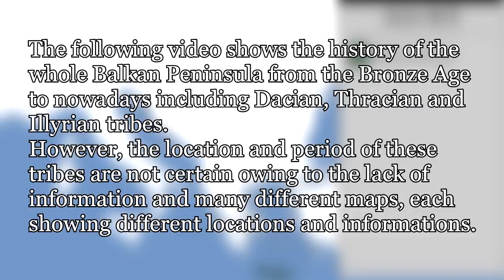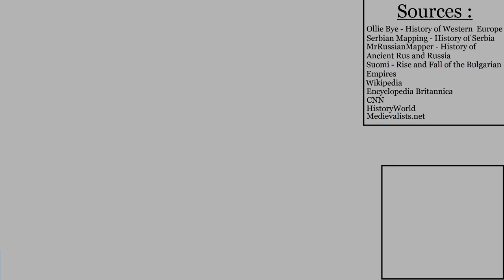The History of the Balkans : Every Year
"See the history of the balkans from the Bronze Age (2600 BCE) to nowadays (2017).
In this video, I included as well the Dacian, Illyrian and Thracian tribes but however, it may be inaccurate due to the lack of information and a lot of maps showing different locations for the tribes.

Original Uploader: @KheyPard